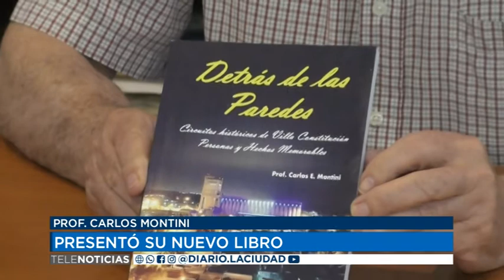30 11 20 PROF CARLOS MONTINI PRESENTÓ SU NUEVO LIBRO